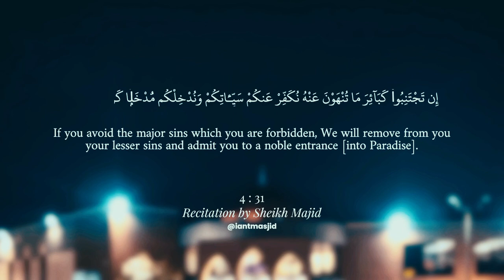Ayah of the Night with Dr. Asif Hirani | Ramadan Day 5